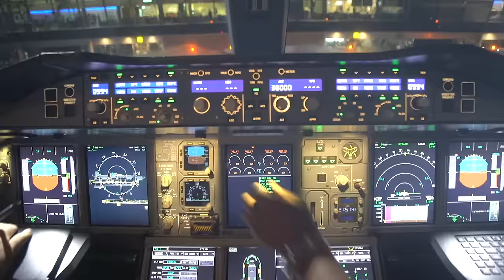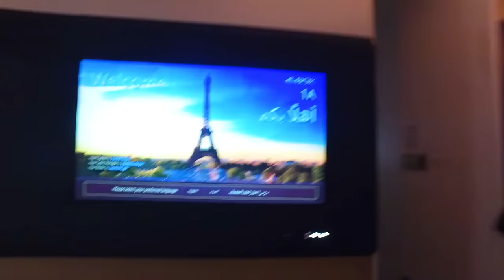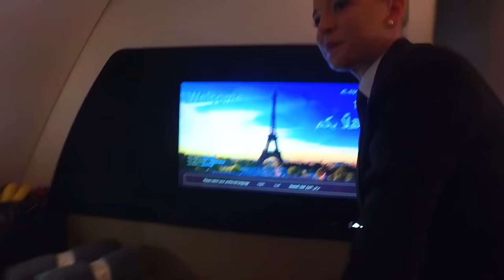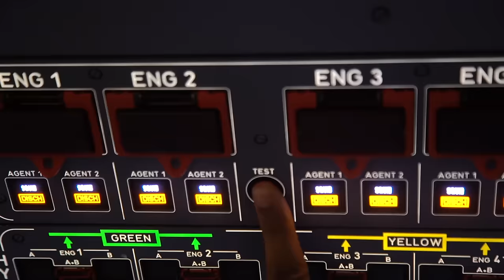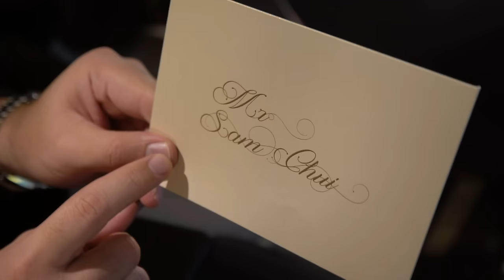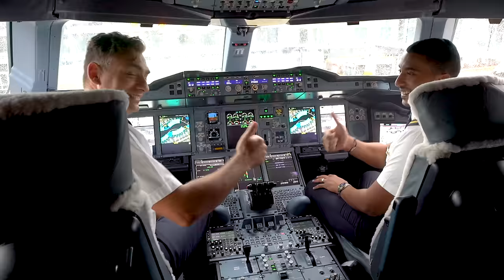Most Luxurious Flight - The Residence by Etihad A380 Abu Dhabi to Paris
Join me onboard Etihad Airways A380 flight in The Residence from Abu Dhabi to Paris. Sample the most luxurious way to travel in the commercial aviation.

I was so impressed and blown away by my first Residence flight last December so I decided to do a much longer flight to Paris, with my favorite butler Leanne and other cabin crew.

Watch the video to experience the most exclusive and luxurious commercial flight in the world.

Thanks to Etihad Airways for filming my journey in The Residence.

Join us for the most incredible, first class in-flight experience you will likely ever see, taken in absolute and astounding luxury from start to finish aboard the inaugural Etihad Airways flight from Abu Dhabi to Paris on board the A380 super jumbo jet in Etihad's The Residence suite.

The heavenly aviation luxury starts even before arrival at the airport, with Etihad’s tailored and exquisite VIP travel concierge and chauffer service to the airport in a sleek and professional looking saloon Audi.

When we arrive, the red carpet is well and truly rolled out for us as we are greeted by our very own, personal assistant at an exclusive and private entrance to Abu Dhabi airport and taken to the first class lounge and spa to await our flight – this is the Etihad airways residence on the ground. We don’t have to do a thing as a whole group of attendants fuss around us in the background, even collecting our luggage and bringing it in for us.

As we enter the Etihad airways first class lounge, we are greeted by our very own personal and professional butler (trained at the Savoy hotel, London) to facilitate our every need within the sumptuous and spacious home-from-home lounge area. Our butler outlines the fabulous food and drink available, including great and imaginative mocktails with aviation inspired names. Within the first class spa, we enjoy a professional French style shave (our destination was Paris after all!) before dining on artistic and extremely well presented food prepared by our own personal chef including one very tasty lobster!

To top it all off, and to round off the meal and relax us before departure, we enjoy a specially selected and curated cigar in our own dedicated and furnished smoking room, prepared and lit for us by our butler.

Already, we have been treated like royalty but this is only the beginning – now it’s time for the flight! After boarding the A380 and being warmly greeted by all the staff, we enjoy a tour of the whole aeroplane, taking in and briefly examining the Etihad economy and business class studio sections, as well as seeing the dedicated bar and food preparation areas. The abundant space of the Airbus A380 aeroplane affords even a very pleasant and enjoyable experience in economy class.

Once we’ve spoken with the Etihad airways pilots and seen the cockpit of the A380, it is finally time to be taken to our private, three room suite in the sky, the Etihad residence. It is an astonishing, self-contained unit with large sliding doors and split in to a luxurious lounge/living room area, private bathroom and bedroom.

The living room is complete with a full set of touch screen controls, mini bar and 32 inch television and it made for an extremely comfortable and pleasant environment to relax and also interact with the cabin crew.

We are able to get a great night’s sleep in our very own double bed, covered in specially made, luxurious Italian linen and the breakfast in bed, prepared by our very own in-flight personal chef and served by our personal butler, makes for a very pleasing start to the day before we take the opportunity to freshen up in our full size shower and slip in to a super soft, personally initialled bath robe!
Nothing is left to chance and everything you could think or dream of is taken care of – there’s even a professional shoe shining service available - the whole experience makes the journey an absolute joy and allows you to arrive at your destination fully refreshed and completely ready to conduct your business.

The Etihad residence is the only three room suite on board a commercial airline and can comfortably cater for an individual or a couple. It is a wonder to behold and we really hope you enjoyed this magnificent experience with us – let us know in the comments what you thought and how you might choose to spend your time in Etihad’s residence!